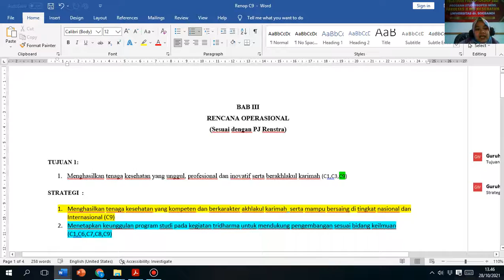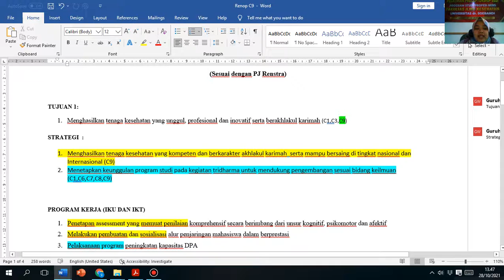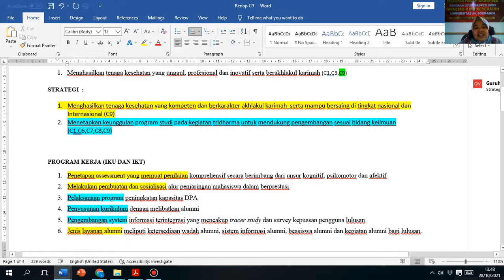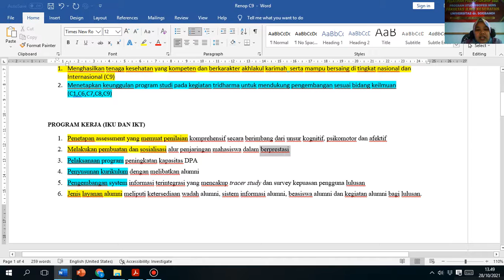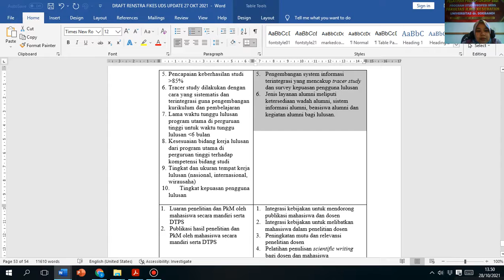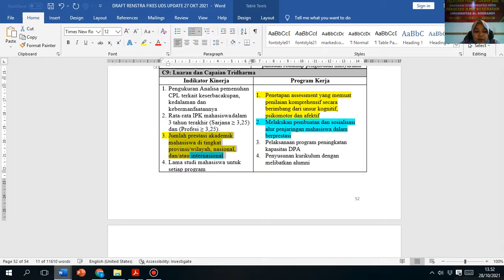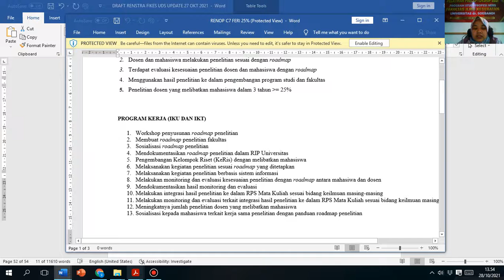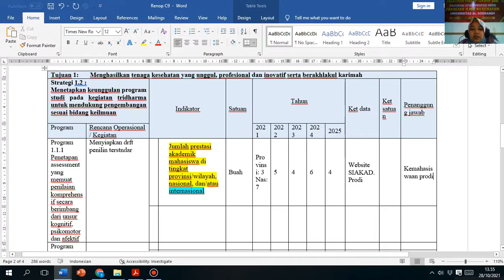Penjelasan RENOP UDS